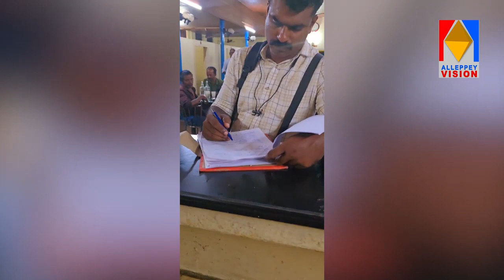ആലപ്പുഴയിലെ കള്ള് ഷാപ്പുകളിൽ വിജിലൻസ് പരിശോധന.അളവിൽ കൂടുതൽ കള്ള് ശേഖരിച്ചതായി കണ്ടെത്തി